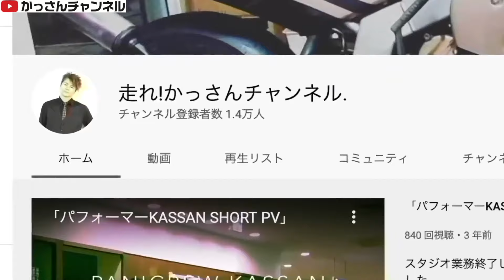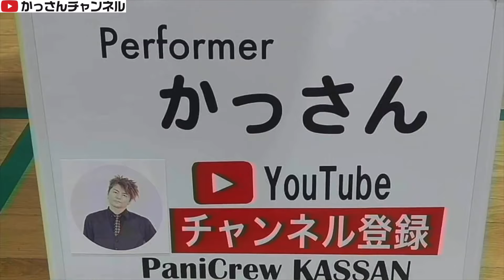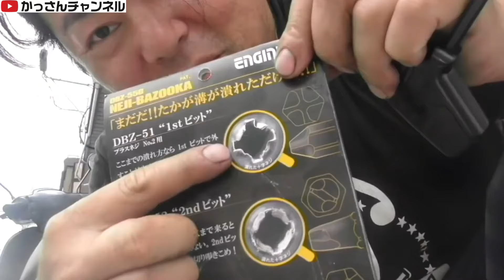NSR250MC18（２号機）その１『キックが降りない理由』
MDF_PANI_KASSAN

PaniCrew_Kassan